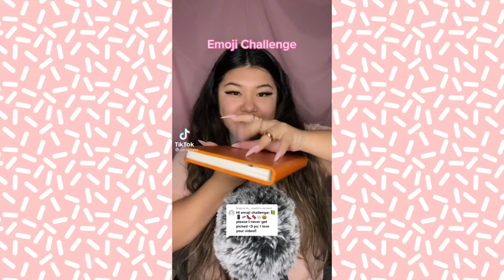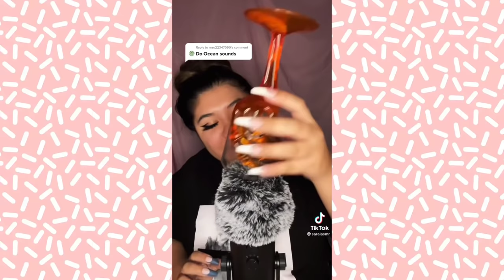sarai asmr. tiktok compilation